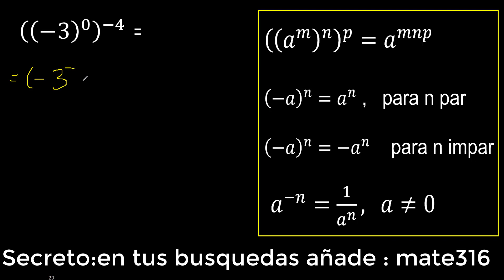((-3)^(0))^(-4) potencia de una potencia con base negativa , -3 elevado a la 0 elevado a la -4